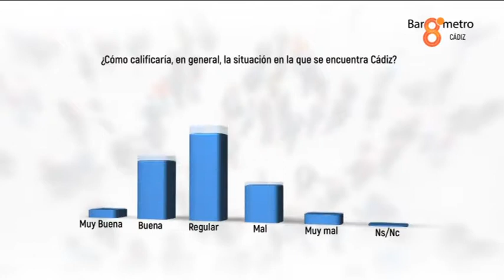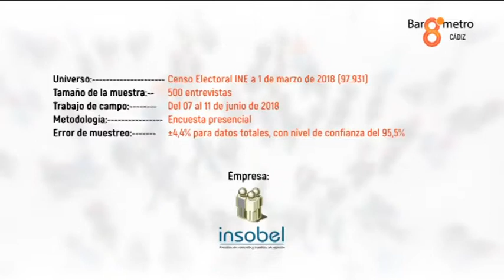Valoraciones del Barómetro 8TV sobre la ciudad de Cádiz